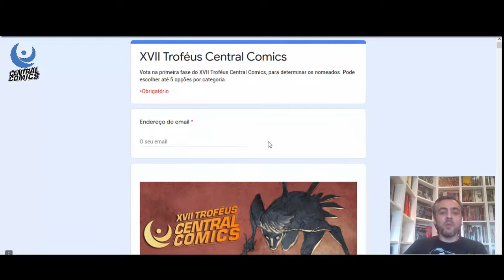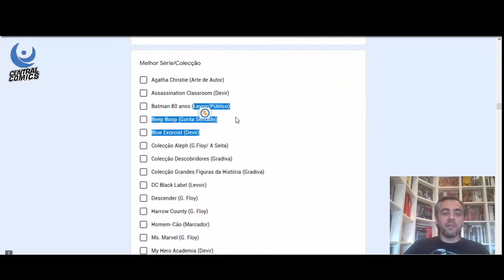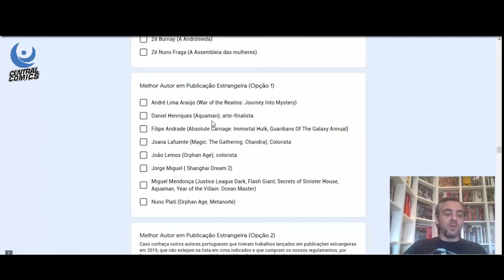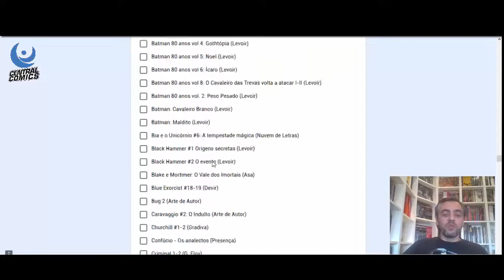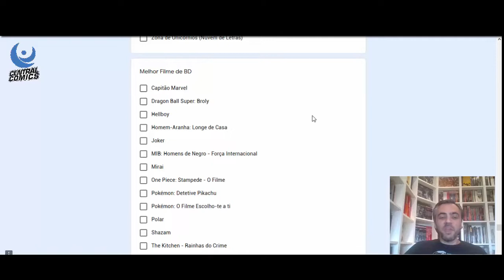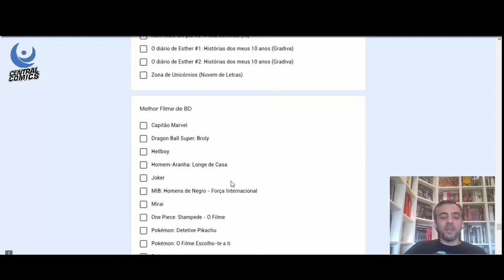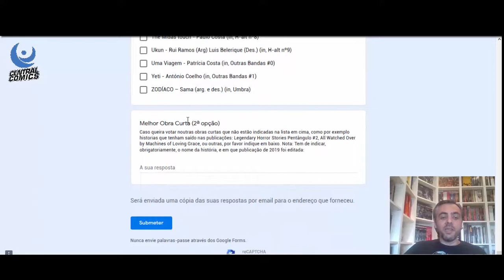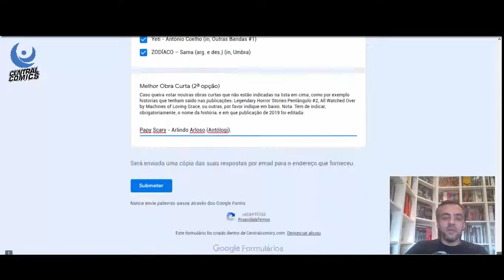Votação XVII Troféus Central Comics - 1º Fase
Já arrancou a primeira fase de votação do XVII Troféus Central Comics, até 5 de Junho, e que vai determinar os 5 nomeados de cada categoria para a votação final.